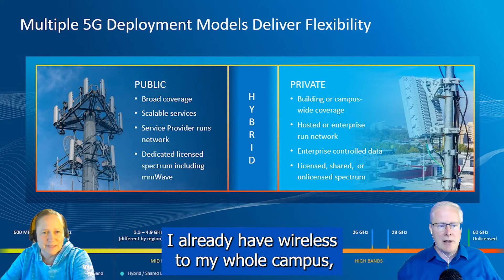5G, Edge, and AI #62 Short3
Content with your current WiFi? Why change to 5G? It’s a complicated but important, question.